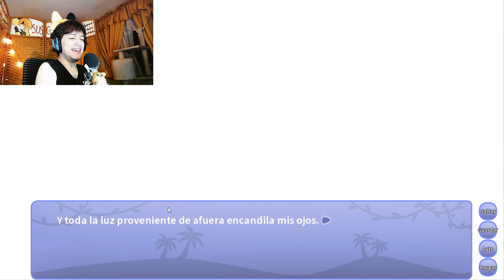¡POR ESTO EL PADRE DE STELLA ES TAN POPULAR! (MOD de Stella) | 3 | Snoot Game en Español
roadfelain snootgame furry Snoot Game es una novela visual ficticia ambientada en la época de los dinosaurios donde estos asisten a un instituto llamado Volcano y controlamos a un humano que se integra en su comunidad. Es un juego parodia de la serie GoodBye Volcano High

►😸 ¡Contácteme en! 😸

Editada por RoadFelain